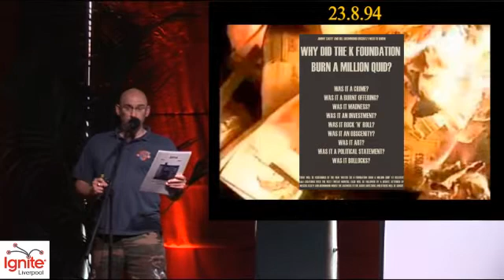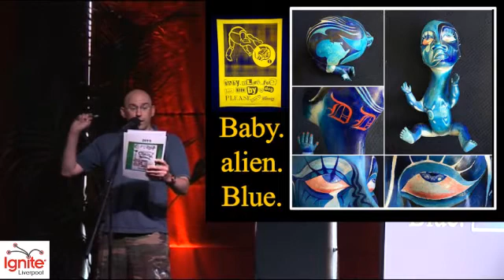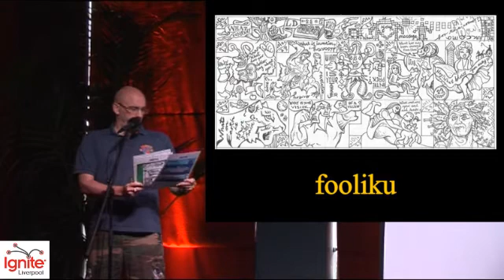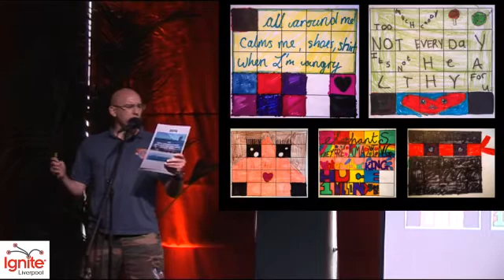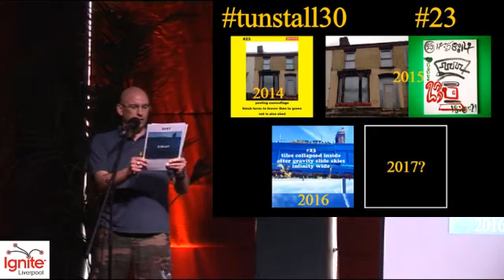Why 23? - Ali Harwood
What do Michael Jordan, Jamie Carragher and a Blue Meanie have in common?  They all sported the number 23. It’s also out there on its own as the smallest odd prime that is not a twin prime. How else has this two-digit integer contributed to our lives? Ali Harwood’s ‘Why 23?’ will address this burning question.